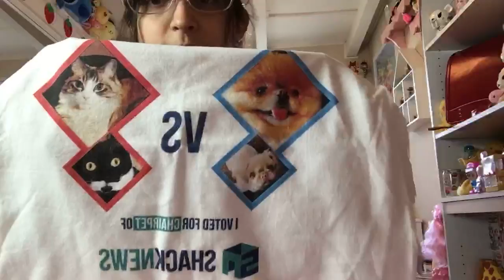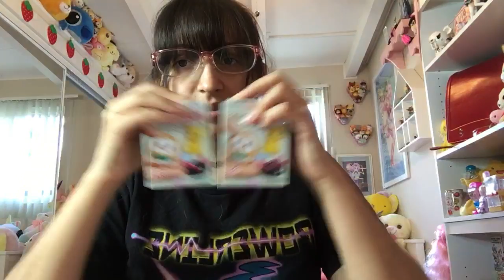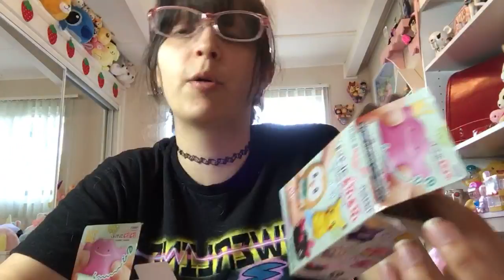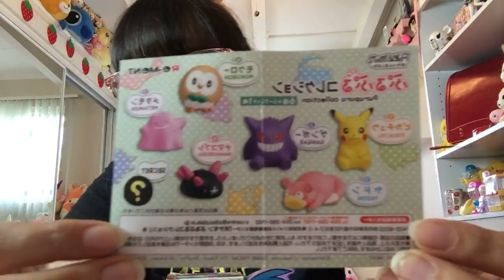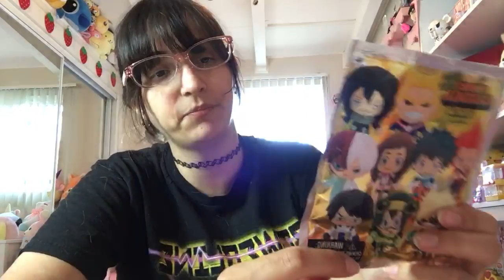LIVESTREAM - E3 Chat & Showing off Toys